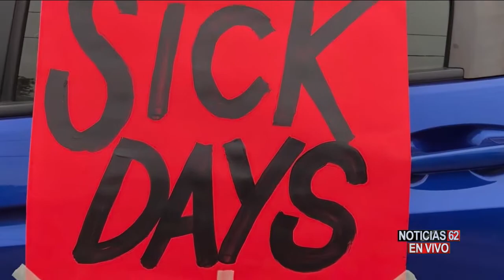EMPLEADOS DE MCDONALD’S PROTESTAN – Noticias 62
Los trabajadores de McDonald's en Los Ángeles han iniciado una huelga de tres semanas exigiendo mayor seguridad para ellos, dicen que el corporativo ha fallado en brindarles un lugar seguro y confiable para trabajar.
José Luis Muñoz con el informe.